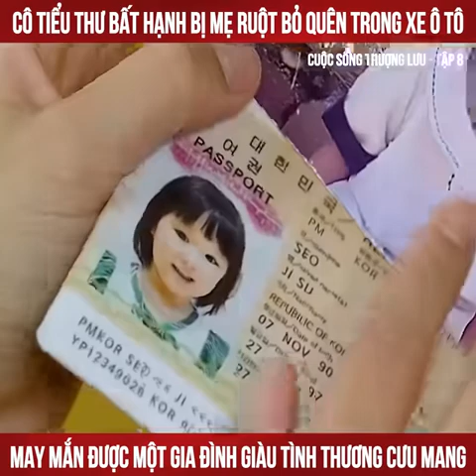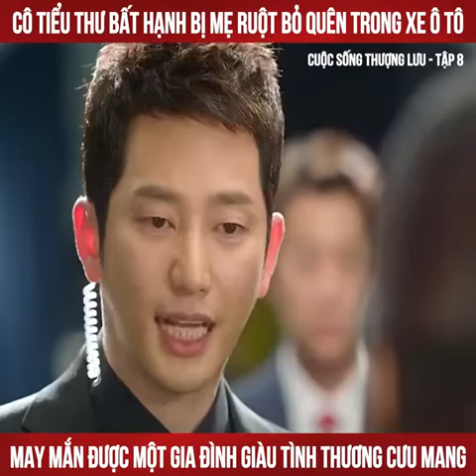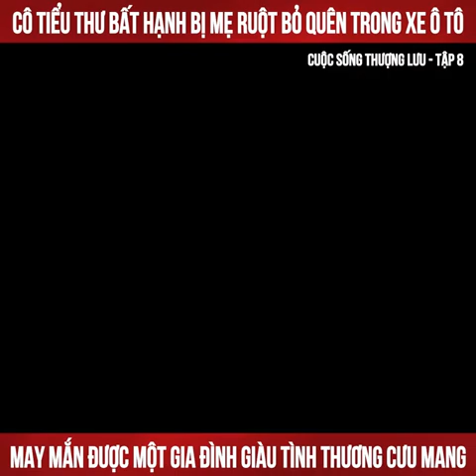Review Phim Cuộc Sống Thượng Lưu - My Golden Life tập 8 Phim Hàn Quốc Hay nhất 2017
Review Phim Cuộc Sống Thượng Lưu - My Golden Life him Hàn Quốc Hay nhất 2017
Từng là tiểu thư nhà giàu, Seo Ji An bắt đầu vật lộn với cuộc sống khi gia đình phá sản. Trong lúc suy sụp hoàn toàn, Ji An hay tin mình là cô con gái bị mất tích của một tập đoàn lớn. Rũ bỏ gia đình đã nuôi dưỡng mình hơn 25 năm để bước chân vào hào môn, nhưng Ji An đâu biết rằng mình chỉ là một kẻ giả danh. Hàng loạt những biến cố lại kéo đến với cô gái nhỏ bé này, nhất là khi Do Kyung - người “anh trai hụt”, có tình cảm đặc biệt với cô.
Đạo diễn
Kim Hyung Suk
Diễn viên
Park Shi Hoo, Shin Hye Sun, Seo Eun Soo, Lee Tae Hwan, Lee Da In, Lee Tae Sung, Chun Ho Jin, Kim Hye Ok, Shin Hyun Soo, Na Young Hee, Jeon Noh Min
Quốc gia
Hàn Quốc
Thể loại
Gia đình , Lãng mạn , Tâm lý , Tình cảm
Phát hành
2017